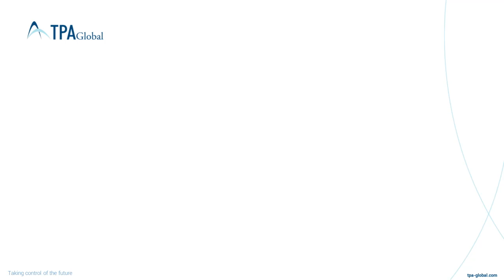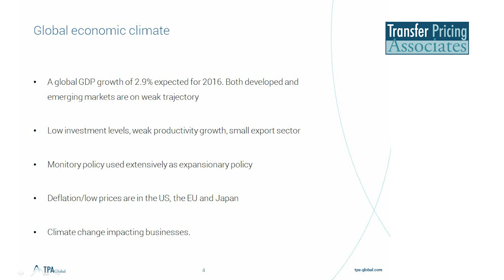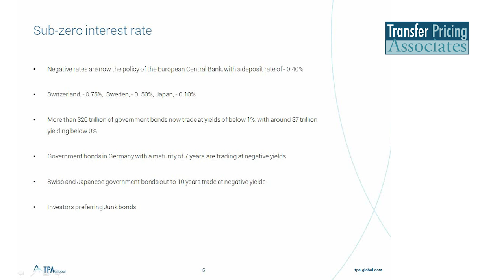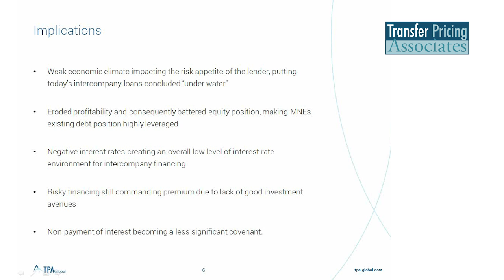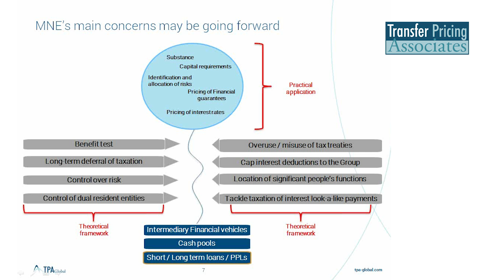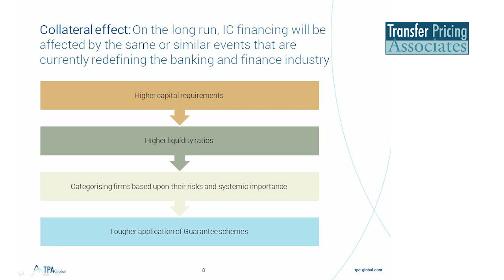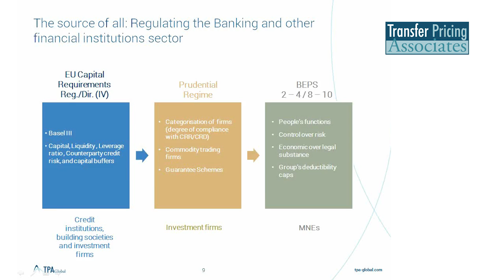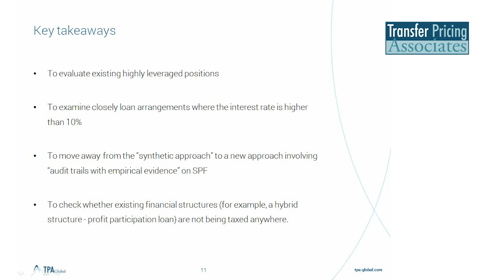Intercompany Financing Structures Redefined (2)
The webinar focussed on the following:

- Tax regulatory/BEPS changes by providing some practical examples like showing how current flow-through, cash pool/treasury, intercompany loans, guarantee etc have changed/will change due to changing economic climate and non-tax and tax regulatory changes;
- Enumerate key regulatory changes impacting various financing structures, including intercompany;
- Deliberate on different intercompany financing structures, such as cash pool, treasury bank, financial-flow-throughs, guarantees, hybrids (such as profit participation loans);
- Analysing the impact of economic and regulatory changes on intercompany financing structures; and
- Steps MNEs should take to bring their intercompany financial structures in line with those changes.

This webinar was addressed to CFOs, Heads of Tax/Transfer Pricing and anyone else in the organization who also wants to know the new rules of the game for intercompany financing structures.

Speakers:
- Margie van der Valk, Partner at TPA Global (Amsterdam)
- Louan Verdoner, Of Counsel at TPA Global (Amsterdam